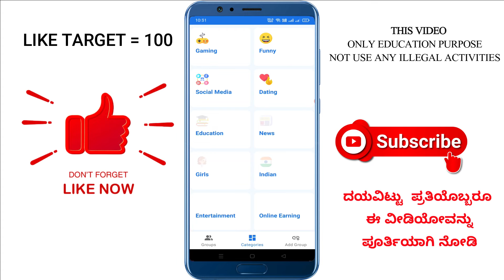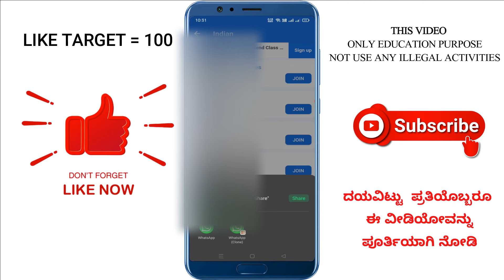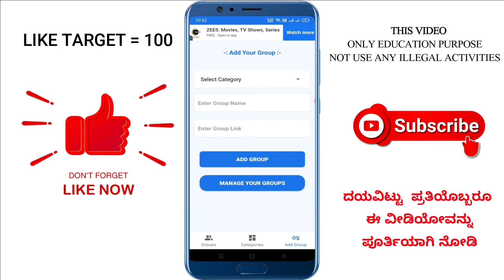Join girls WhatsApp group in kannada | unlimated girls WhatsApp numbers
Using Join Active Groups Unlimited – You Will Be Able To Join Active Groups.
In This Application you can join groups with more Videos and Movies, Sports, Educational Videos,
Motivational Videos, Jobs etc.,
Many Types of Groups and Avail Advantages from Others Through Groups depending upon your interest.

★ Join Active Groups Unlimited Features : ★

✻ Many Kinds Of Groups Are Available.

✻ Join Active Groups Unlimited.

✻ One Click to Join Any Active GROUP.

✻You Can Promote your Business with a wide number of people.

✻ Chat with other people of similar interest in a wide community and get help from others.

✻ Very Easy and Simple UI.

in this app 10000+ groups are available to join.

With our app you can Get New Group Information and Join a lot of Groups that tells you how to earn money online and also all our Groups with Social Community.

With our app you can add your own groups and join 10k+ groups.

Our Groups Categories are Variety So you can find 10k groups for joining Such as development groups for joining and graphic design groups for joining and social groups and channels.
We have a lot of Groups Link to Join and all our Social Groups are active and Social and ready to Join.

★ How to use this Application: ★

✻ Select The Best Group Category Of Your Choice.

✻ Select your Favourite Group.

✻ Just Click Any Link to Join Active GROUP.

ಧನ್ಯವಾದಗಳು🙏🙏🏻

◻ಲೈಕ್ 👍🏻
◻ಕಾಮೆಂಟ್✍
◻ಶೇರ್ ಮಾಡಿ..🤝🏻

               ▬▬▬▬▬▬▬▬▬▬▬▬▬▬▬▬▬▬▬   ☺☺☺☺ಮತಷ್ಟು ವಿಡಿಯೋಗಳು☺☺☺☺